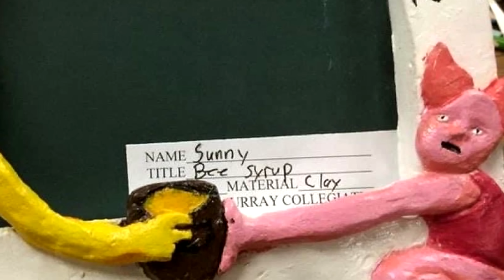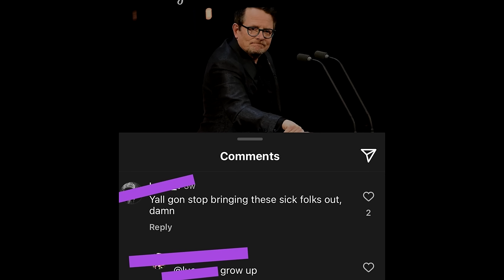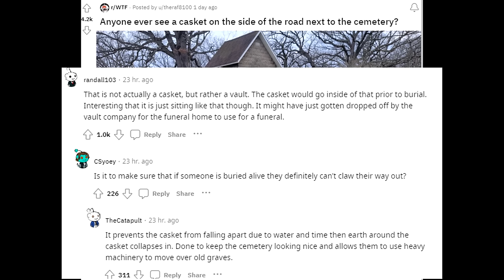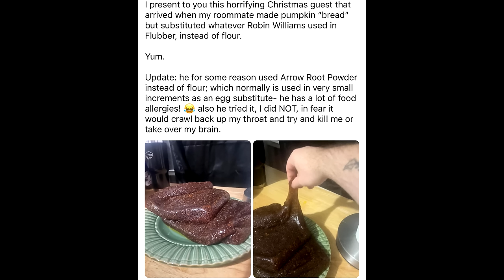What is Happening in These Pictures!? #73